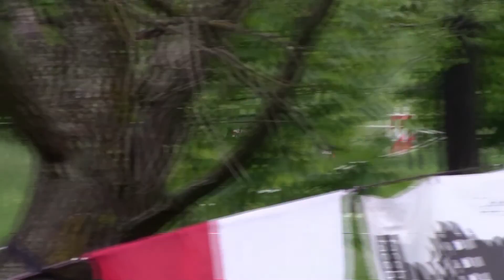Autoracing.pl Walimskie Lato 2016 - Grzegorz Trzeciak / Adam Firlej - Daewoo Tico